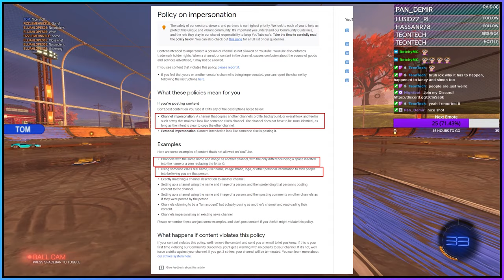Someone Is Impersonating Me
Someone on YouTube is impersonating me...

Impersonation really scares me sometimes and this channel having 52 subscribers and no videos or views is really weird. They screenshotted they profile picture from my Twitch (link below).